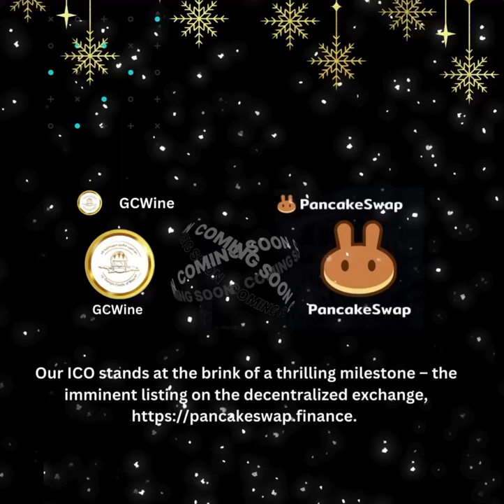Happy New Year! 🎉 Embrace 2024 with us, celebrating success and the final hours of our ICO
🎉 Wishing you a Happy New Year filled with success, prosperity, and boundless joy!🌟🥂
2024 is the glorious culmination of our past hard work and dedication. Let this year unfold as the crowning achievement of our efforts, a testament to resilience, growth, and the pursuit of excellence. 🏆✨
A friendly reminder amid the celebration: Time is ticking, and there are only a few hours left until the end of the ICO. Our ICO is on the verge of an exhilarating milestone – soon to be listed on the decentralized exchange In this decentralized realm, the price takes flight on its own trajectory, beyond our control. So, seize the moment while our coin's value remains stable on our very own decentralized exchange
Cheers to an incredible 2024! 🍷
With excitement and with love your GCWine .